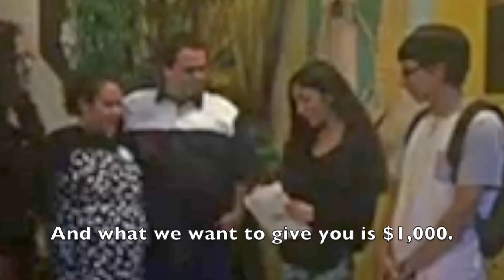Friends Team Up to Surprise Mom-To-Be With $1,000 - the VING project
Watch the moment Lily, Manuel, Vivian and Alejandra told their friend's sister, Elizabeth, that she was the latest recipient of a VING gift.

The VING project is a national movement sparking the next generation of givers. Every month, teens 14-18 have an opportunity to give an individual in need an encouraging boost by surprising them with $1,000.